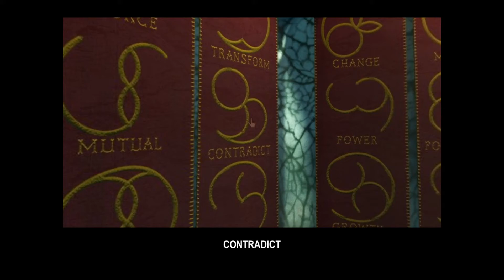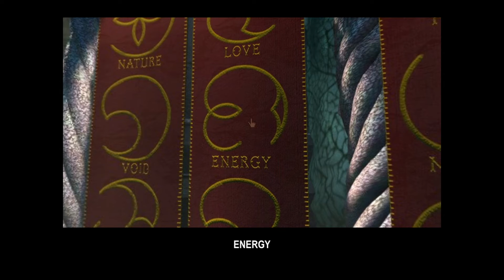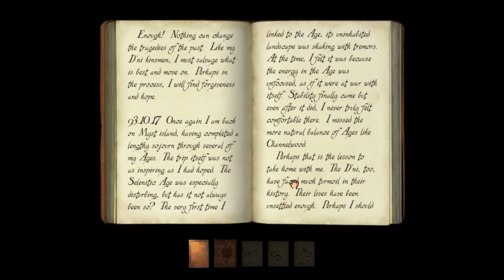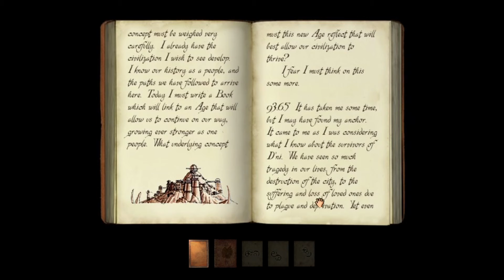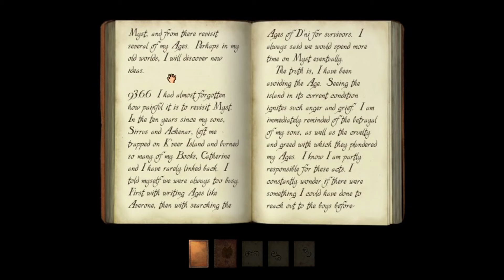Myst III: Exile - Narayan: The Banner Puzzle (NL / Dutch Playthrough)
Aangekomen in Narayan beginnen we in een kamer waar we niets anders zien dan vaandels met logo's. Wat betekenen deze logo's, en hoe kunnen wij ze gebruiken?

In deze video lossen we de banner puzzel op.